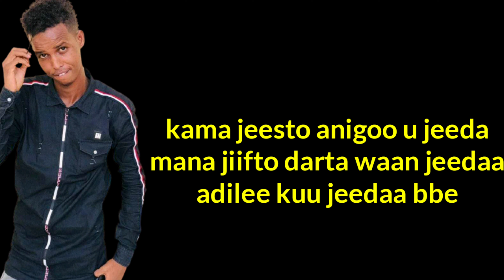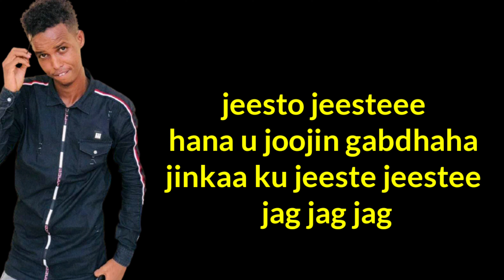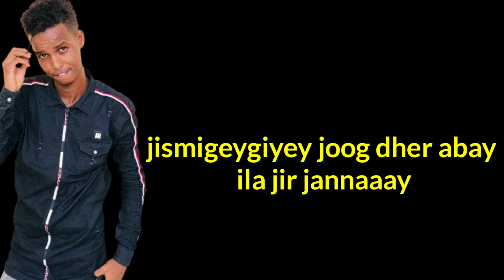Sharma poy hees cusub jag jag jag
Ku jeesto jeesteee gabdhaha jinkaaaa
Sharma boy